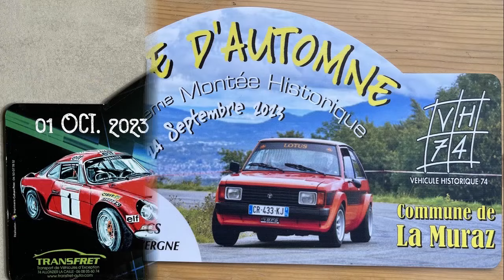Best of Montées Historiques 2023 & mistakes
Les meilleurs passages des montées historiques en Rhône Alpes et de nombreuses bêtises. Les belles mamies se déchainent Peugeot 205 T16, 5 Turbo, BMW M3, Sierra Cosworth. Pour obtenir vos passages contactez nous sur Facebook puis contact.